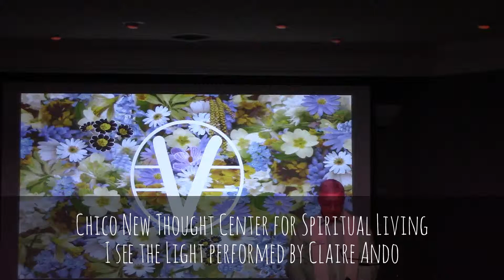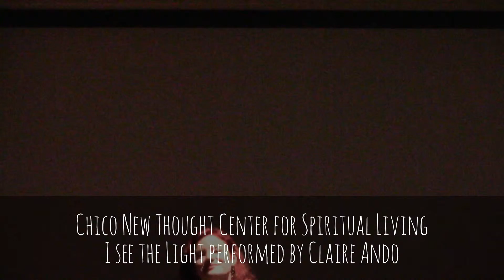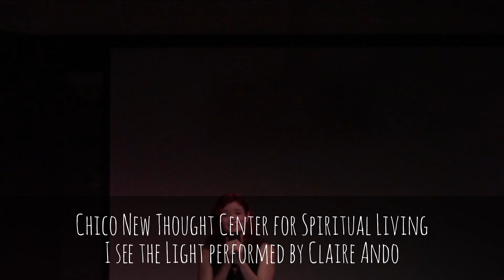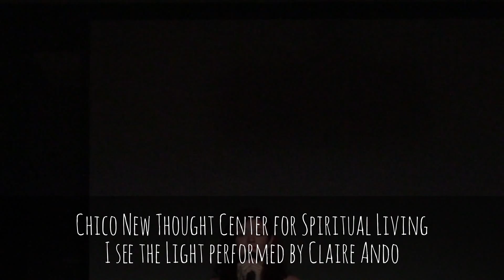I see the Light performed by Claire Ando 4-17-16